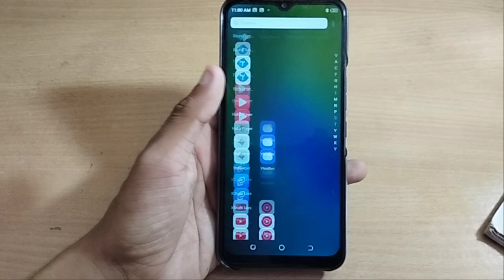how to pair Bluetooth techno camon mobile